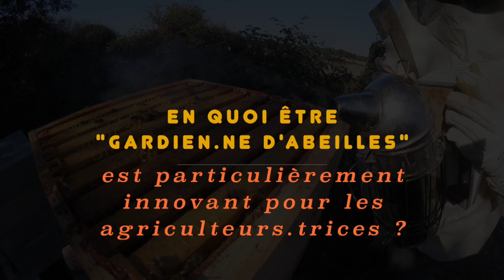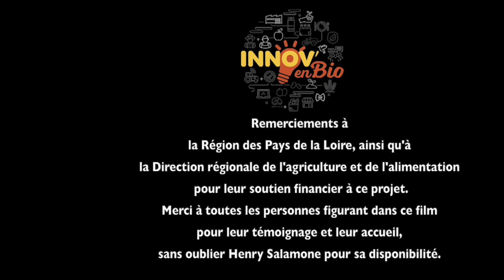Mini Websérie INNOVER EN BIO EN PAYS DE LA LOIRE n°4 Gardienne d'abeilles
Mettre en place et conduire un rucher sur sa ferme, interview de Mathilde Gemin , paysanne en Loire-Atlantique